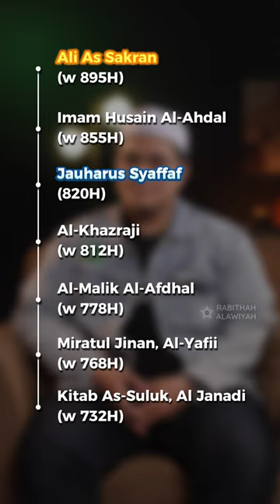Ading & Isa + Gus Wafi 🔥 Eps. 6: Gak Ada Kitab Sezaman | Nabawi TV